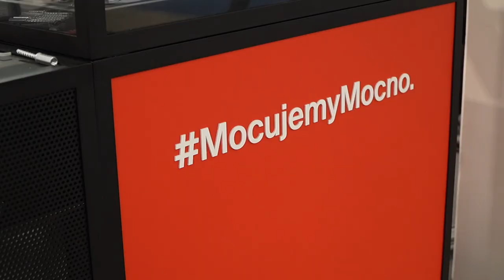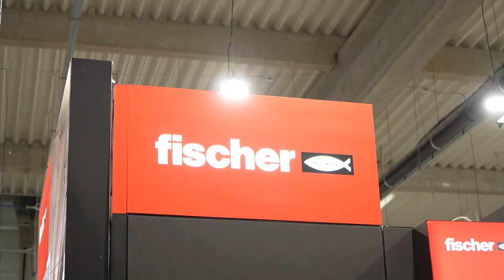WYWIAD JACEK NOWAKOWSKI FISCHER TARGI WARSAW HVAC EXPO 2024| Ptak Warsaw Expo